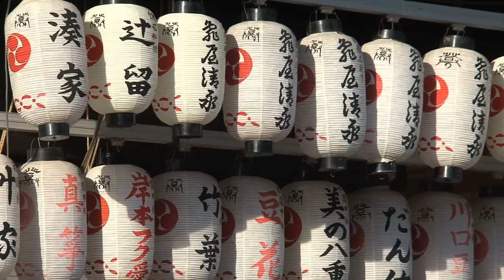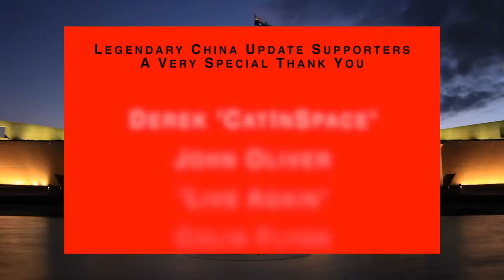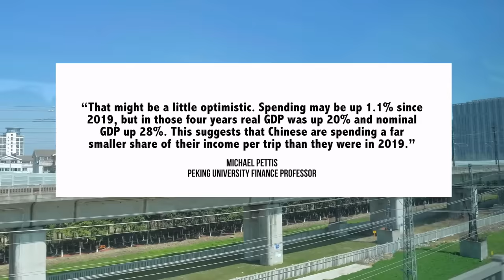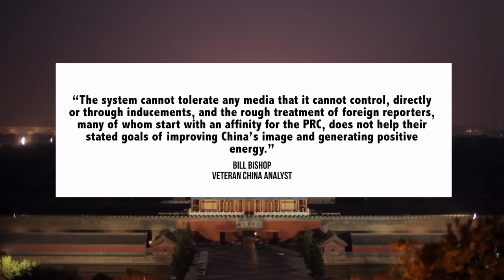99% Negative Response Rate | AUKUS, Japan & South China Sea | Chinese Economy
00:00 Introduction
00:12 Japan-US-China | AUKUS | South China Sea
06:16 Chinese Economy: Holiday Spending
08:32 Foreign Journalists In China